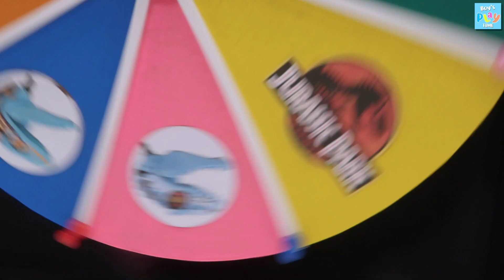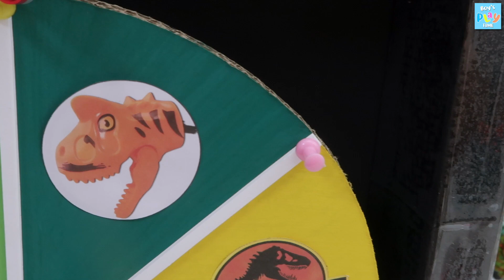Dinosaur Roulette Game - Hybrid Dinosaur Machine 혼종 공룡 쥬라기월드